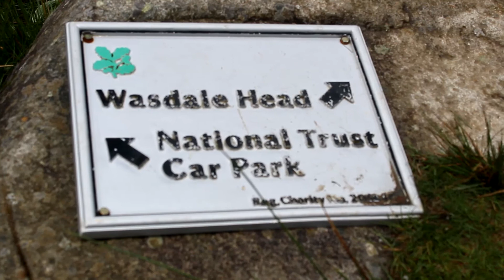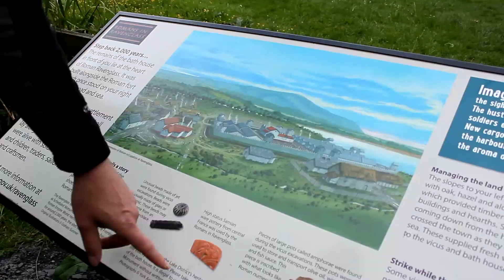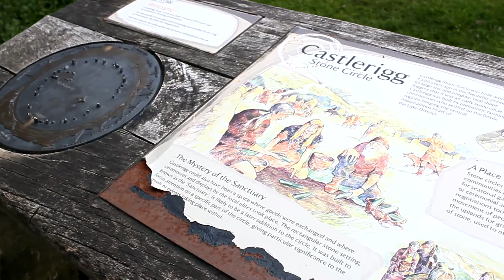Expedice "Summit Scafell Pike" 2016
Milý Jacku Danielsi!
Říkal jsi, že budu vtipná, přitažlivá, duchaplná a okouzlující...
Musíme si promluvit! Viděla jsem video...

Hudba: Pavol Habera
Text: Boris Filan
Zpěv: Szidi Tobias